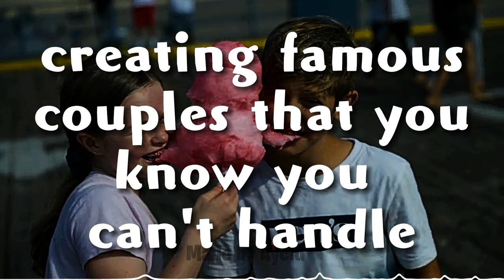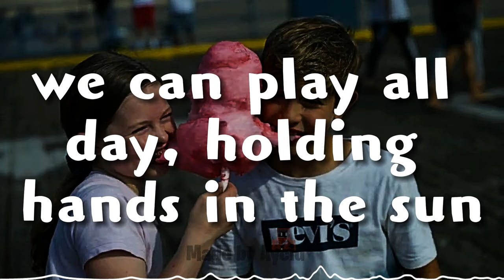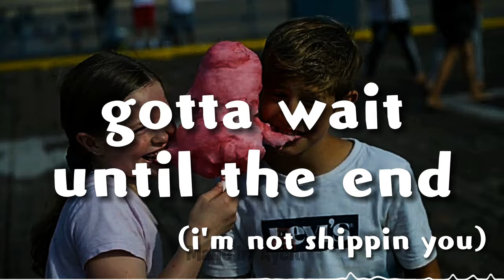Nalish - The Truth About Their Relationship (Lyrics)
If you're confused by Nalish, it means Nidal & Salish since they both made the song together!

- About -

- Links -

I did not make this, it's lyrics for the original video from Jordan Matter, so make sure to check it out!